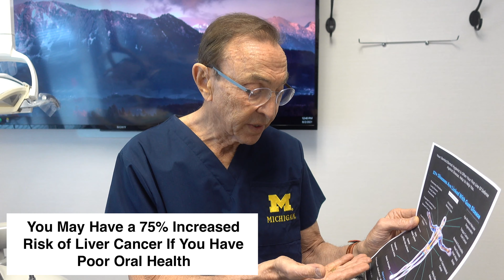This ONE Disease is LINKED to 57+ other Systemic Diseases!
Special Thanks to Brush For Life Inc. for providing the graphic used in this video!

Gum Disease has been linked to over 57 systemic diseases!

Get your gums healthy, it can make you live a longer and healthier life.